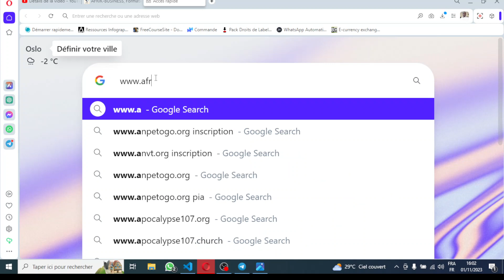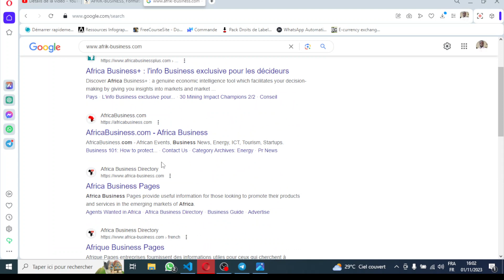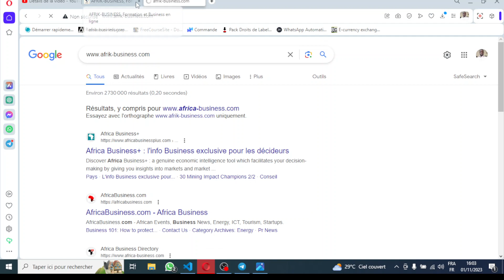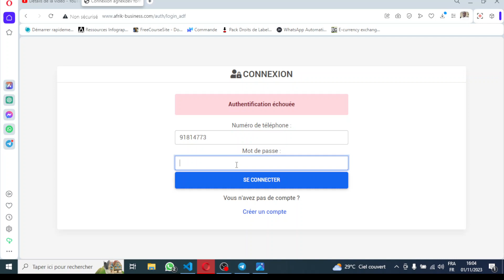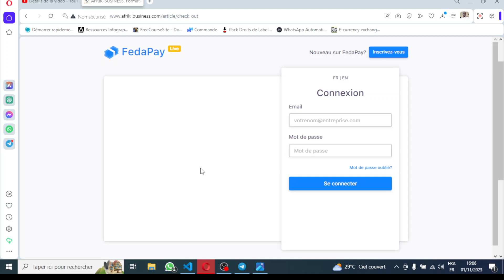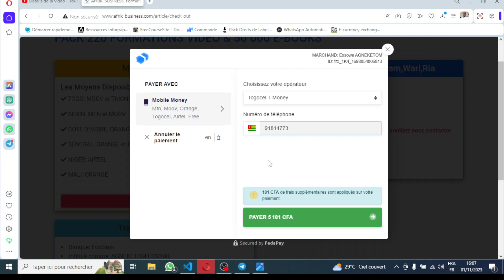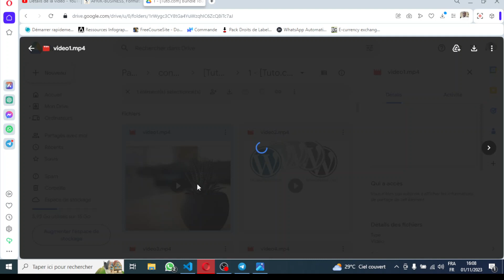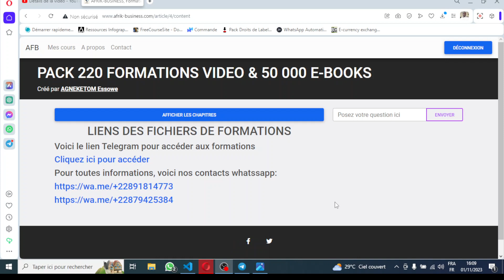Gagner l'argent en ligne en revendant des formations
Méga pack de formations que vous pouvez revendre pour faire de l'argent. Vous allez aussi apprendre pour pouvoir faire des business avec